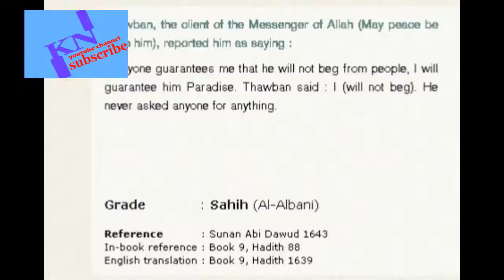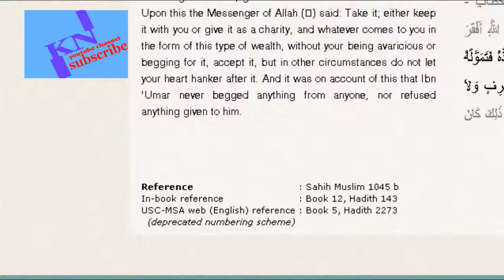Begging in Islam